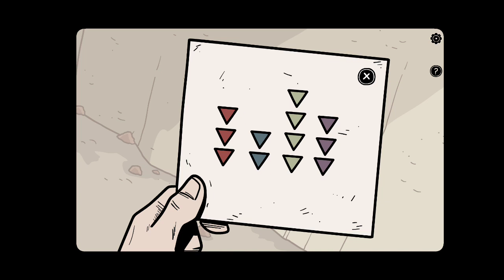Solution Escape from the Shadows - Partie 4 (français)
Dans cette vidéo vous découvrirez comment fabriquer une mixture dans une sorte de temple caché à côté d'un château. Il y a encore plein de puzzles et d'énigmes à découvrir.